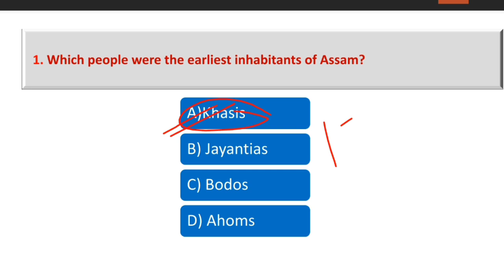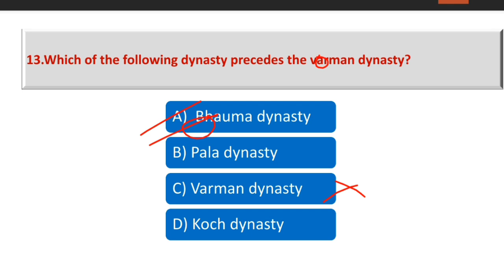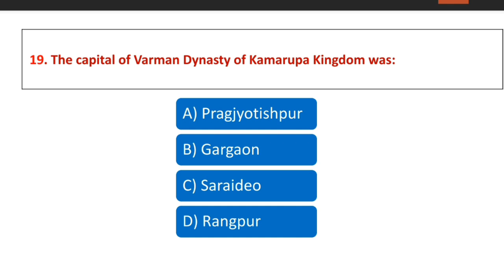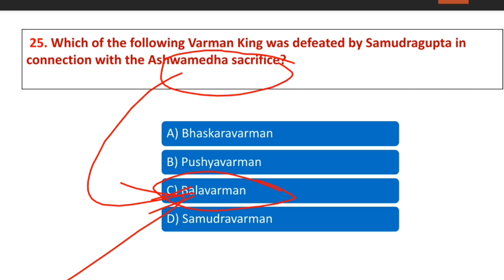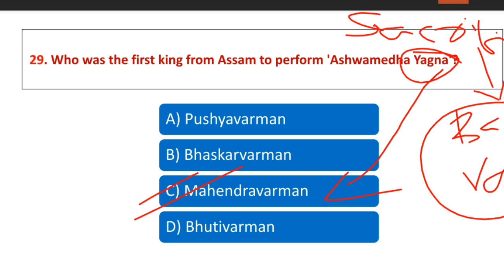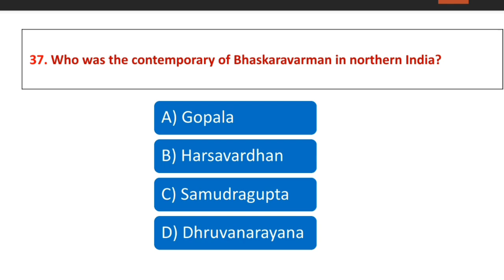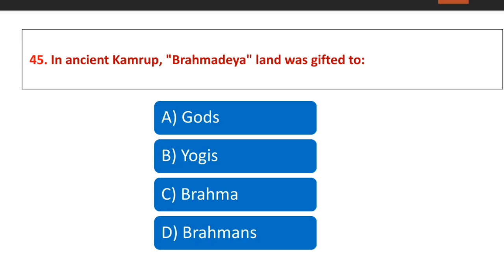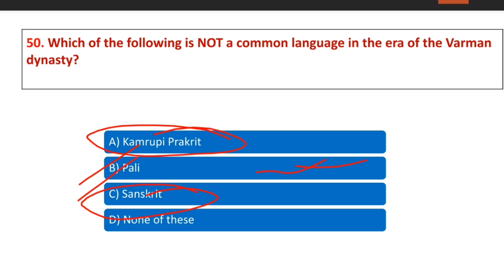Assam History Marathon Class 2 || Assam Direct Recruitment ||DHS || by Jahirul Sir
Today I will discuss SCERT Social Studies subject of Class 6 and provides Important MCQ for Assam Direct Recruitment 2022